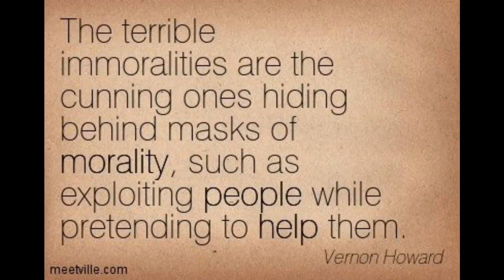Cunning Vs Intelligence? Are Animals Intelligent??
The importance of knowning what Cunning and Intelligance are. Which one do you work from??